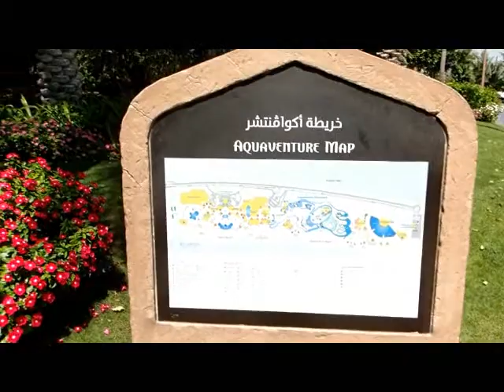LRLR i Aquaventure, Atlantis - Dubai marts 2013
Fam. Lundgaard Andersen tog en halv dag i Aquaventure og fik sjov, sol, vand og is - i litervis. Dubai marts 2013